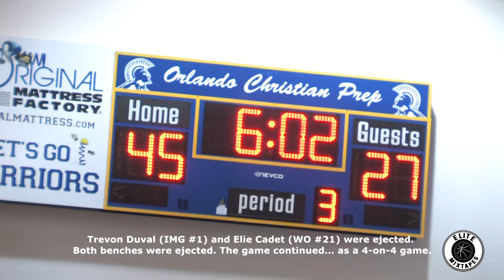DON'T Make Emmitt Williams Mad - IMG vs. West Oaks!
Emmitt Williams finished with 24 points against West Oaks. IMG went on to win 83-77.

Follow @EliteMixtapes on IG